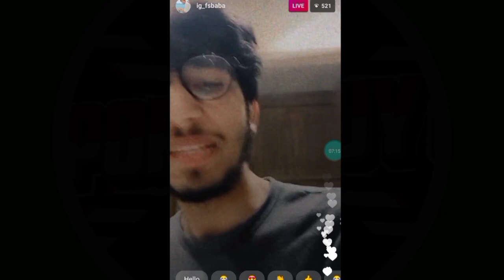FS BABA REACTS TO REHMAN LEAVING PUBG | FS baba on bad performance in pmpl | FS baba insta live!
SOURCE:-

             FS BABA INSTA LIVE!

VIDEO SEARCHINGS COMING FROM:-

FS baba TDM
FS baba on rehman
FS baba reacts to rehman leaving pubg
FS baba on 247 gaming esp hack
FS baba angry
FS baba exposed
FS baba live
FS baba in PEC
team FS in PEC
team FS PEC updates
rehman leaving pubg
F4 rehman leaving pubg